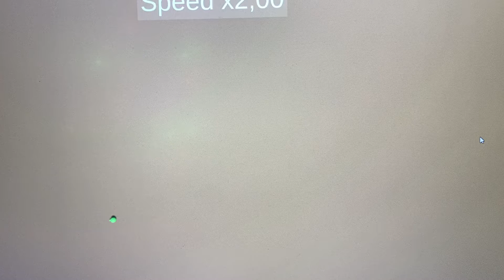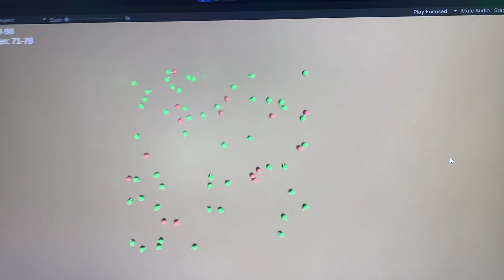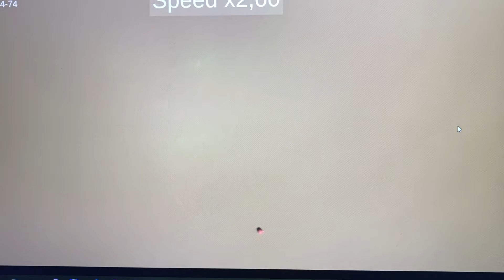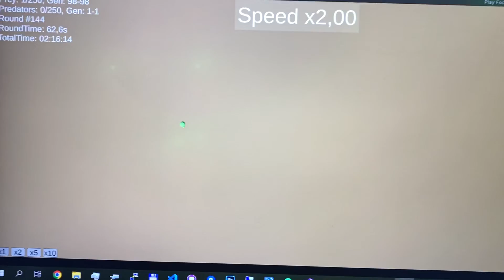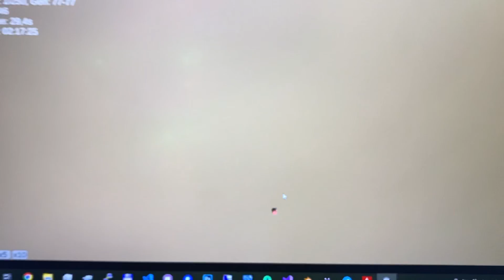Нейросеть "хищники против травоядных", хищники теперь видят друг друга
Эксперимент с простой самописной нейросетью, Unity/C#.